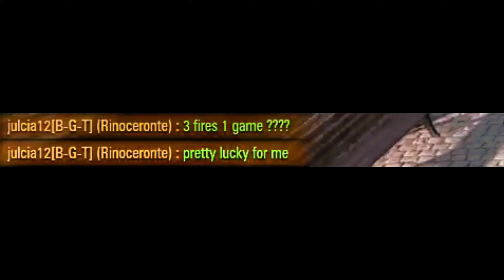World of Tanks RNG #18 ✅👹 WOT Funny Moments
This is a Compilation of Best World of Tanks RNG Moments, WoT Funny Fails and hilarious World of Tanks RNG Epic Wins and Fails selected from WOT Replays on the World of Tanks Wargaming WoT Replays website.

Stay tuned in for lots more WOT Funny Moments - WoT RNG Moments - Epic RNG Moments - Funny Replays - WOT Replays - WOT Gameplay - World of Tanks Epic Wins and Fails - WoT Epic Moments - World of Tanks Gameplay - World of Tanks Replays of the Week.

Have Fun & enjoy World of Tanks Aces & Noobz, more Wot Funny Replays, crashes, bangs a wallops to come.

World of Tanks is a massive online multiplayer game, players go 15 vs 15 in free to play World of Tanks epic battles. Also known as WoT, developed by Belarusian company Wargaming, featuring mid-20th century World of Tanks gameplay (1930s–1960s) era combat vehicles. It is built upon a freemium business model where the game is free to play, but participants also have the option of paying a fee for use of "premium tanks" features. The focus is on player vs. player  WoT gameplay with each player controlling an armored vehicles, Light Tanks, Medium Tanks, Heavy tanks, Tank Destroyers and Self-Propelled Guns (Arty). World of Tanks Best Replays, World of Tanks Replays of the Week, WoT Best Battles, WoT Replays of the Week.

Thanks for your support & love guys.